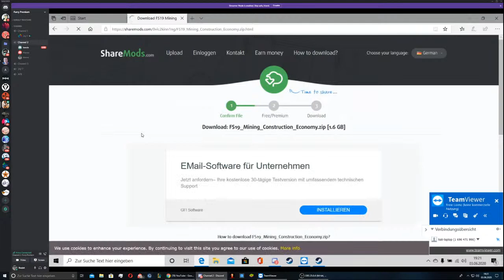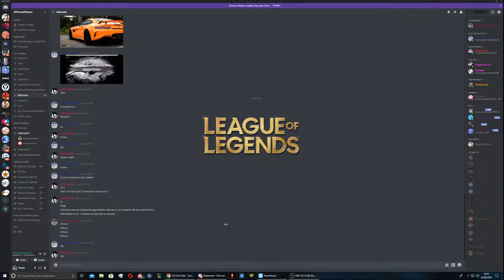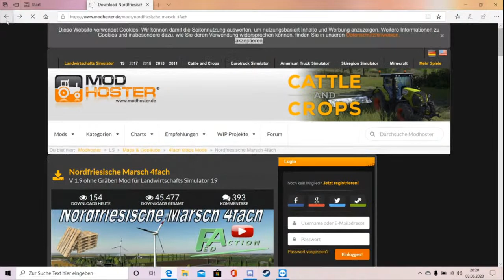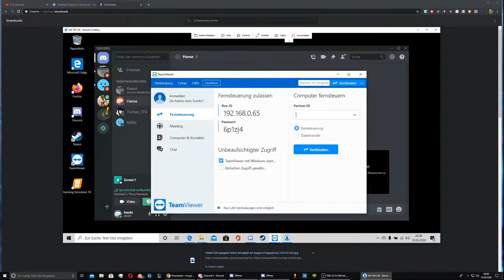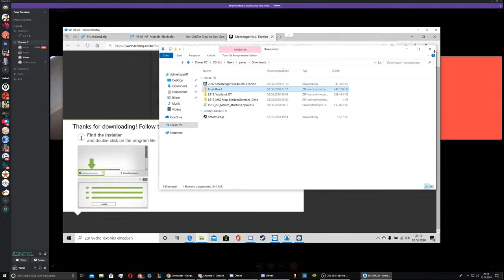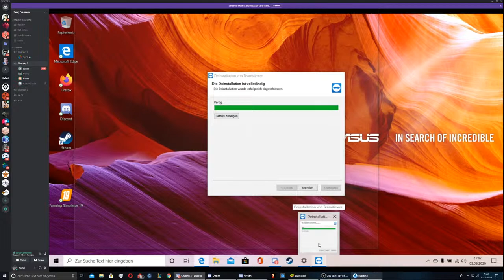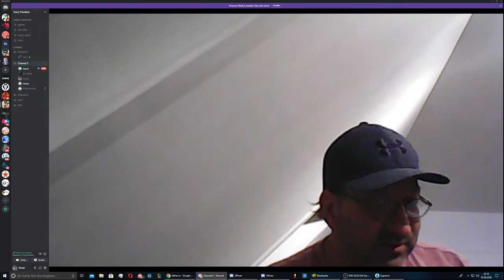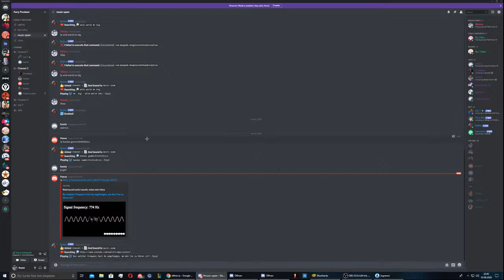Baeda Escher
Stiefen Ausgreifa Aussesacken